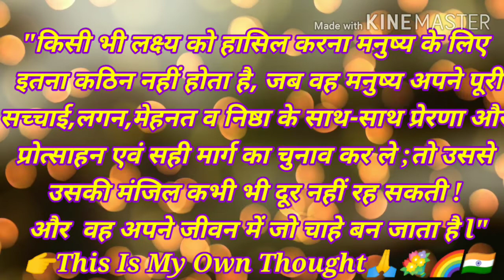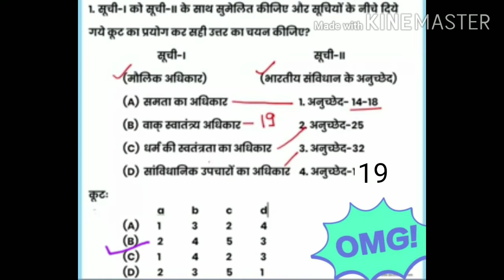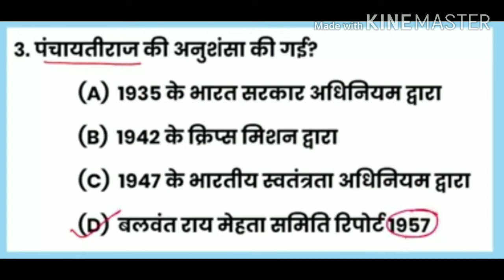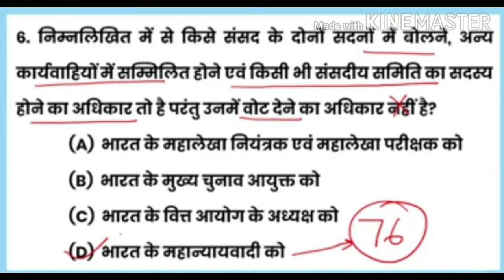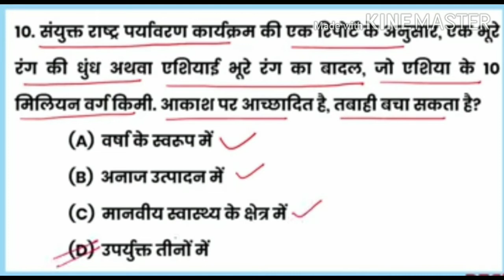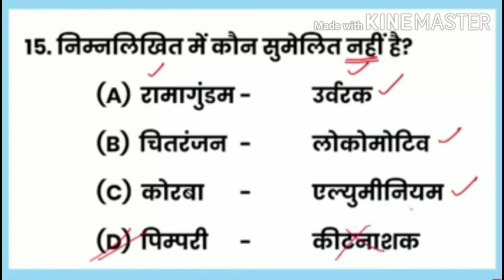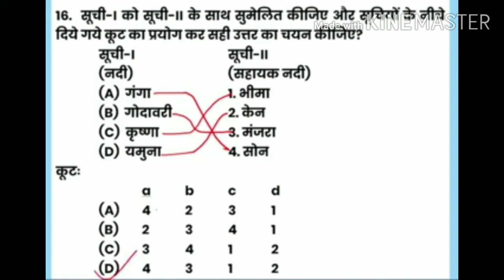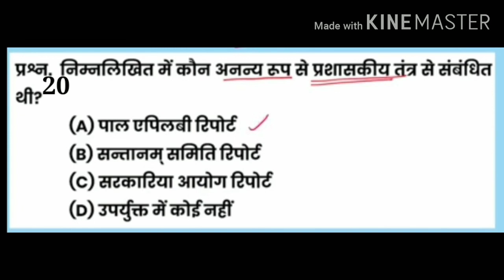खण्ड शिक्षा अधिकारी BEO पिछले वर्षों परीक्षा प्रश्नोत्तरी-1,BEO Exam Previous Important Questionor-1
🇮🇳🌈🌹🌻जय हिन्द 🙏💐 🇮🇳